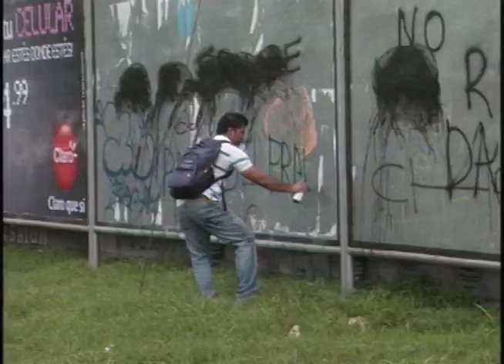El monumento a Alexis Argüello (julio 2010)